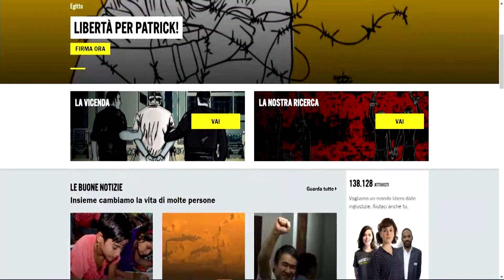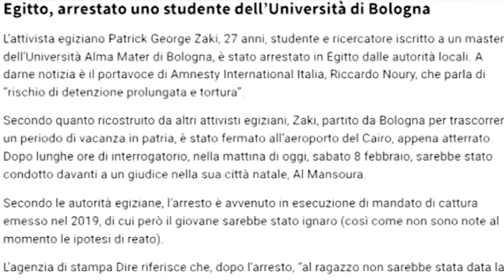EGITTO: Il tribunale di Mansura respinge richiesta scarcerazione di Zaky ! VIDEO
Lo rende noto il legale dopo l'udienza a MansuraIl tribunale di Mansura, dopo un'udienza durata appena dieci minuti, ha respinto la richiesta di scarcerazione presentata dai legali di Patrick George Zaky, lo studente dell'Università di Bologna arrestato al rientro in Egitto con accuse di propaganda eversiva. "Il ricorso è stato respinto", ha detto uno dei legali del ragazzo Wael Ghaly. All'udienza sul ricorso contro la custodia cautelare di Patrick George Zaky a Mansura hanno assistito quattro diplomatici.Si tratta di due diplomatici di Italia e Svezia che rappresentavano l'Ue nell'ambito del programma di monitoraggio dell'Unione europea, oltre a uno statunitense e a un canadese. Lo si è appreso al palazzo di giustizia della città egiziana.Patrick George Zaky è arrivato al tribunale di Mansura in manette. Entrando, ha risposto ai cronisti che gli chiedevano come stava, "tutto bene". Zaky, apparentemente in buone condizioni è arrivato ammanettato al poliziotto che lo ha scortato nel locale.